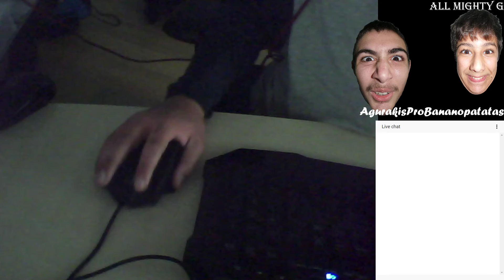The Elder Scrolls V Skyrim Special Edition | 8 part 2 | - lol o guri epotzimithiken 😂😂😂😂😂😂😂😂